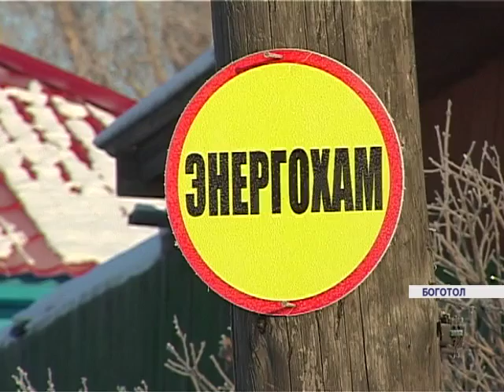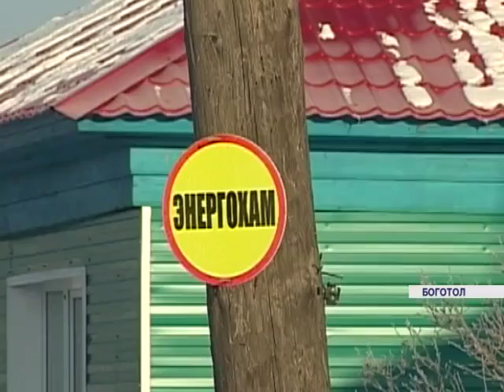Борьба с энергохамами (Новости 26.01.16)